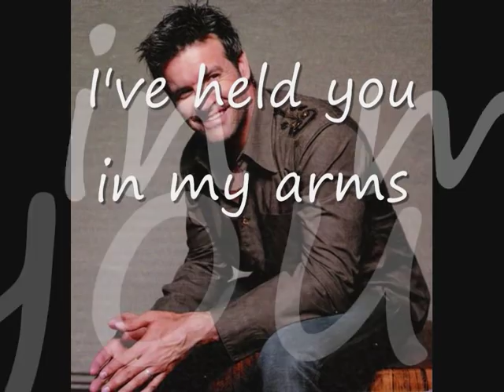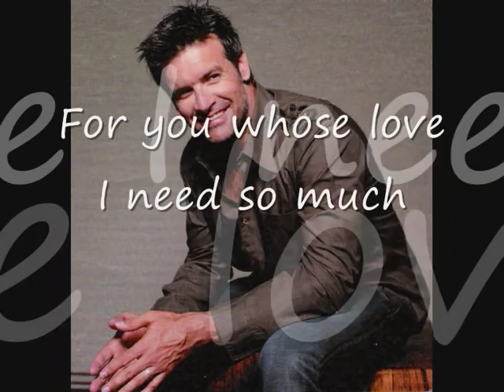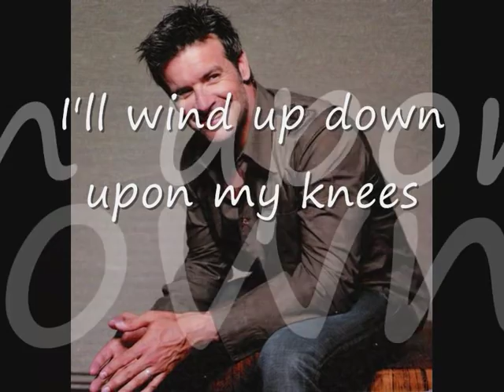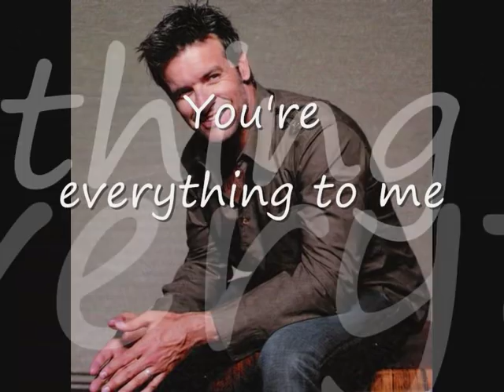Roch voisine - with these eyes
chanson plus parole